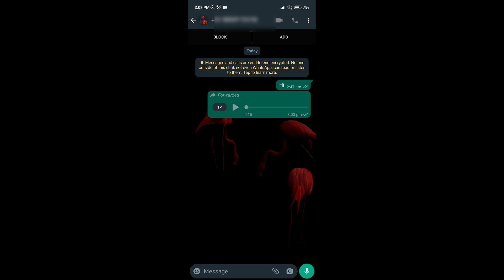How To Use WhatsApp Audio PlayBack Speeds For Voice Messages | SPEED UP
Hello Dosto,
Aaj iss video mein maine aapko btaya hai ki kese aap Whatsapp Audio ki playback speed ko increase ya decrease kr skte hai.

• Whatsapp Group pr Privately केसे reply करे?
• Whatsapp पर multidevice login कैसे enable करे?
•  Whatsapp Backup Data ढूंढे गूगल drive pr आसानी से?
• Whatsapp पर अपने अबाउट को आसानी से hide करे?
• Whatsapp archived chat ko हमेशा के लिए mute करना सीखे?
• Whatsapp Calls पर Data कैसे बचाये?
• Whatsapp पर  एंड to एंड एंक्रिप्टेड backup केसी ले?
• Whatsapp पर एंड to एंड एंक्रिप्टेड backup कैसे हटाये?
• Whatsapp पर डार्क मोड़ कैसे enable  करे?
• Whatsapp Status कैसे delete करे?
• Whatsapp पर View Once पिक या वीडियो कैसे भेजे?
• Whatsapp QR Code कैसे share करे ?
• Whatsapp Status को Specific लोगों से कैसे hide करे?
• Whatsapp wallpaper individual chat का कैसे बदले?
• Whatsapp Desktop पर डार्क मोड कैसे लगाए?
• Whatsapp नंबर और username कैसे पता करे?
• Whatsapp वेब Android से कैसे logout होगा?
• Whatsapp Desktop पर वीडियो Call और Voice Call कैसे करे?
• Whatsapp पर disappearing मेसेज कैसे करे?
• Whatsapp पर Animated Stickers कैसे भेजे?
• Whatsapp पर location Kese भेजते है?
• Whatsapp मीडिया क्वालिटी कैसे सेट करे ?
• Whatsapp पर अपने आपसे कैसे chat करे?
• Whatsapp वीडियो Share करने से पहले mute कैसे करे?